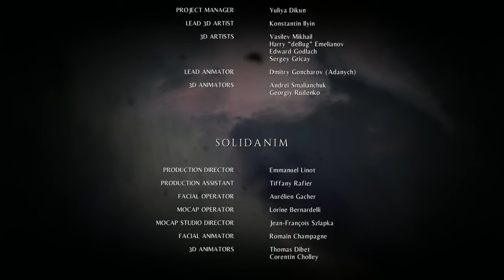A Plague Tale Innocence ENDING AND DETAILS,BUGS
I COMPLETED THE GAME

NICE STORY
AND GAME IS ITS SELF PERFECT

BUGS?:
 ya there are minor bugs

example:1) amicia with other(Hugo,Lucas...etc), other will never stay beside u when main time(rats attacks). they will die hopelessly (like loop)
2) mouse issue(software) at some positions.  to solve that i am restarting from check point

thats it, i mostly noticed

ABOUT GAME by me:
 new way  shooting experience.
 new concept
 and also its like finding things
 music is perfect at scenes
 not that scary but its logical
 easy to play
 long story
 suspense and thrilling